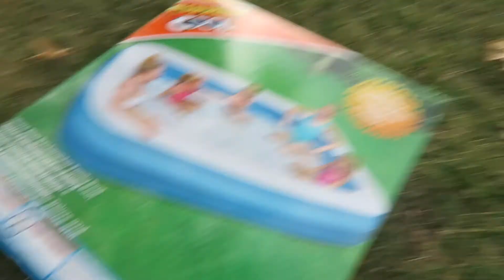FUNNY AT HOME WATER PARK | SLIP N SLIDE! | VLOG 93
We make an at home water park and the kids have a blast!